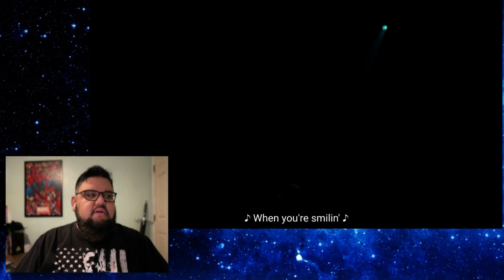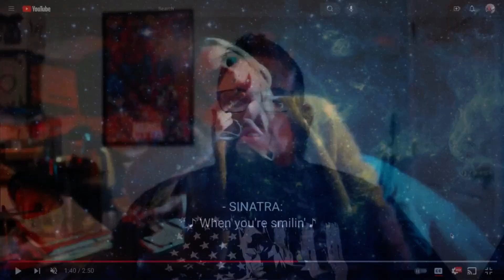Joker: Folie À Deux | Official Trailer Rection | Warner Bros. | Joaquin Phoenix -Lady Gaga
When you’re smiling, the whole world smiles with you. Joker: Folie À Deux – only in theaters and IMAX, October 4.

From acclaimed writer/director/producer Todd Phillips comes “Joker: Folie À Deux,” the much-anticipated follow-up to 2019’s Academy Award-winning “Joker,” which earned more than $1 billion at the global box office and remains the highest-grossing R-rated film of all time.  The new film stars Joaquin Phoenix once again in his Oscar-winning dual role as Arthur Fleck/Joker, opposite Oscar winner Lady Gaga (“A Star Is Born”).

“Joker: Folie À Deux” finds Arthur Fleck institutionalized at Arkham awaiting trial for his crimes as Joker. While struggling with his dual identity, Arthur not only stumbles upon true love, but also finds the music that's always been inside him.

Clay: @Clay_Harrison
Kyle: @Kylepedia
Adrian: @Adrian_Harry
Daniel: @eckospider
Josh: @cosmosis